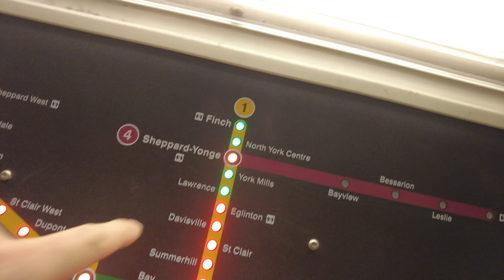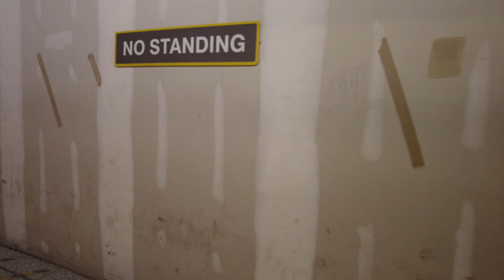Toronto Subway Failure - Walking Home to Avoid the Crowds (March 30, 2021)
A 4K Toronto video that starts in front of TTC Bloor-Yonge Station. Earlier I was ushered to the street to board a shuttle bus as the line was closed suddenly between Bloor-Yonge and Eglinton. I got tired of waiting for the shuttle bus to arrive so decided to record this walk instead. Filmed in the morning of Monday, March 30, 2021.

0:01 - Bloor Street East (in front of Bloor-Yonge Subway Station)
1:00 - Crowd waiting for shuttle buses (Yonge Street)
10:20 - Walking past Rosedale Station
17:12 - Walking past Summerhill Station
21:55 - Shuttle bus making a drop/pick-up not at a designated stop
23:38 - Walking past St Clair Station (Yonge & St Clair)
37:18 - TTC Davisville Station (subway ride north)
42:10 - Arriving at TTC Eglinton Station